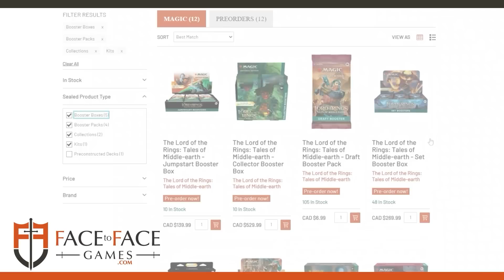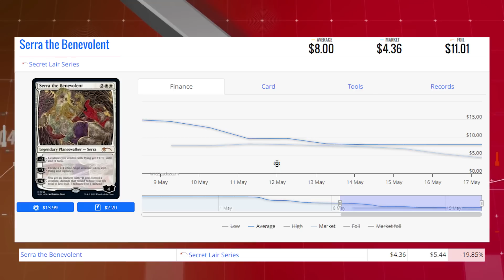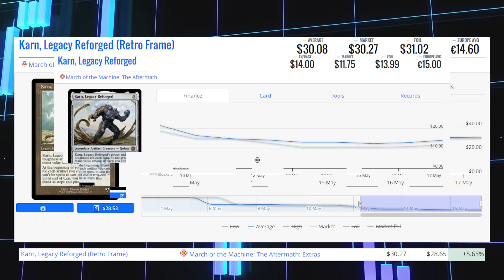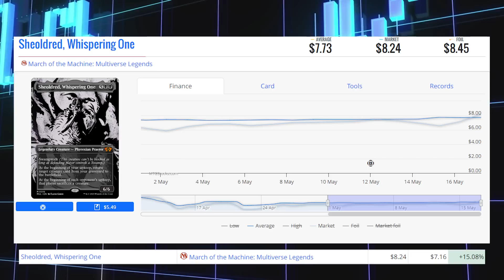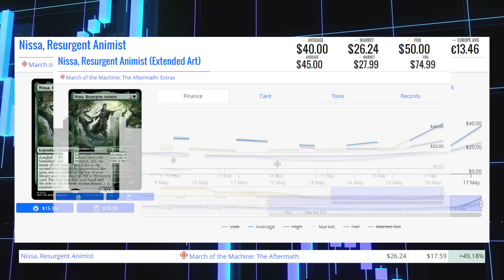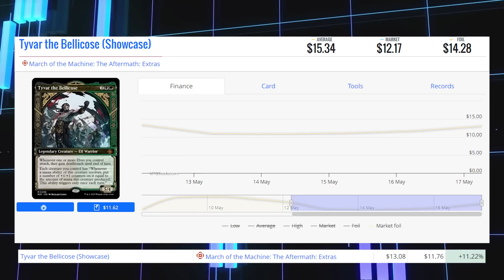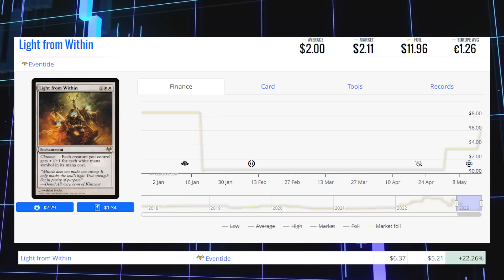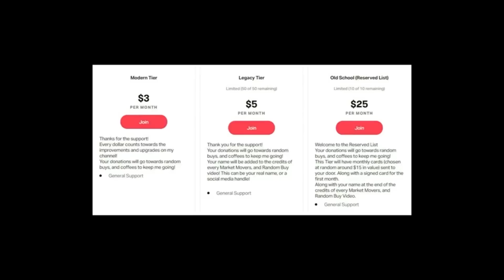MTG Market Movers - May 17 2023 - Nissa, Resurgent Animist Up 50%! Most Expensive Aftermath Card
Nissa is now the most expensive Aftermath regular card in the set May 17th 2023

If you are coming to the Edmonton Facetoface Tour you can use the code - Mattcaster and you’ll receive $5 off of your commander package and I’ll give you a $10 gift at my booth
Code is For The Commander Package: Mattcaster

Matthew Robinson
M4J 0A1